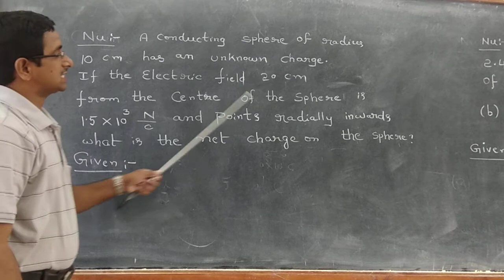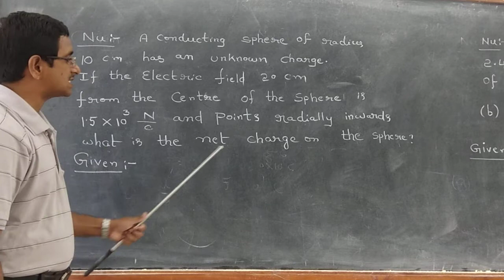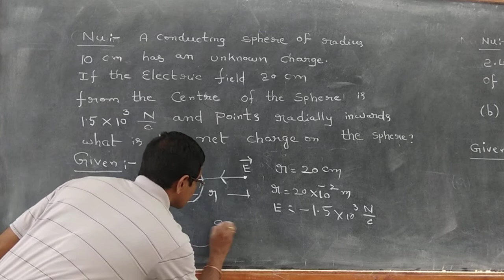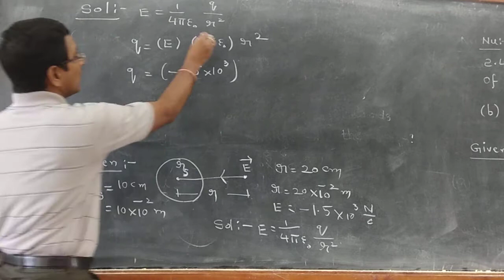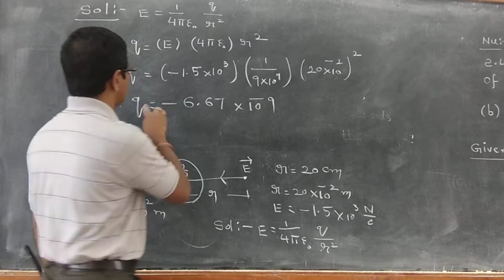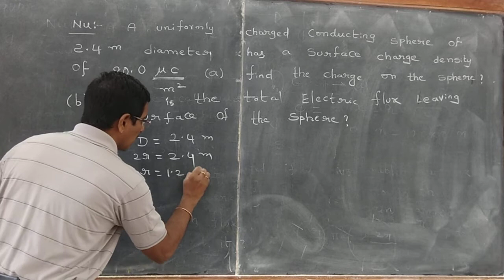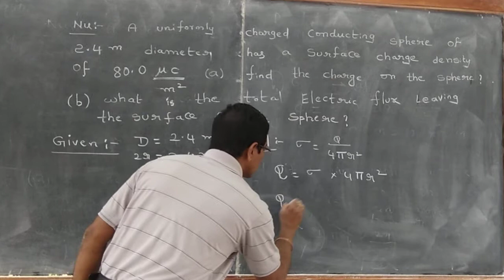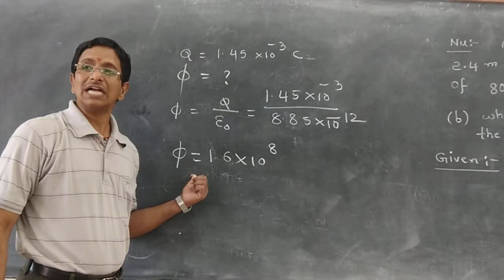CLASS-12-PART-22-ELECTROSTATICS AND CAPACITANCE.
PART-22-ELECTROSTATICS AND CAPACITANCE.
 NUMERICALS.